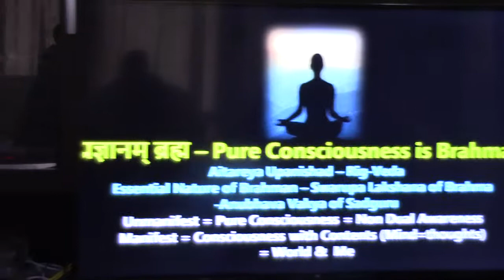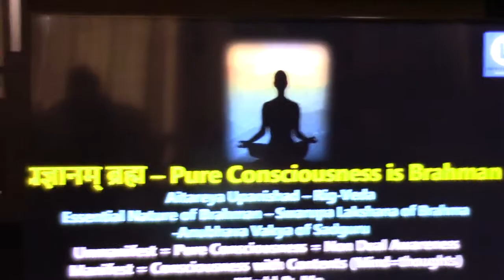Atmadarshana(Nachiketa)_Talk 23 (Mahavakyas - 1)_11August2018